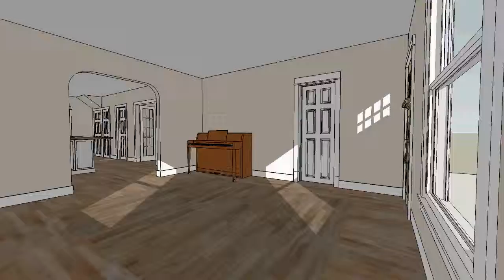Shannon and Kevin's home